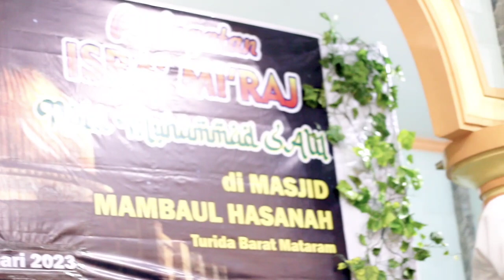Seluruh mata tertuju , bahkan sampai ada yang menangis tersedu-sedu ketika mendengarkan suaranya